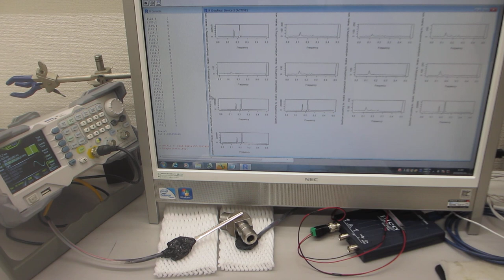超音波を利用した、表面検査実験（超音波システム研究所）